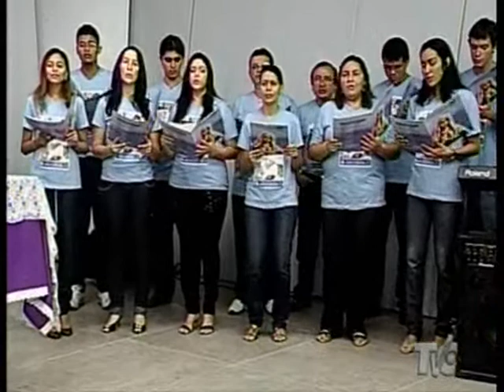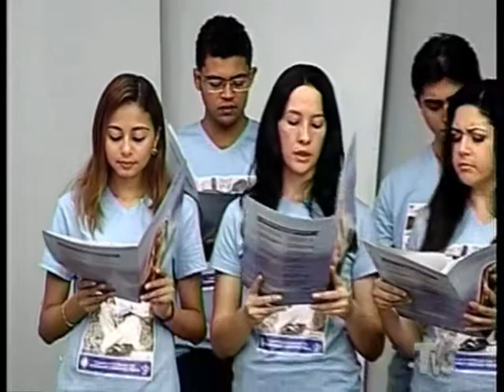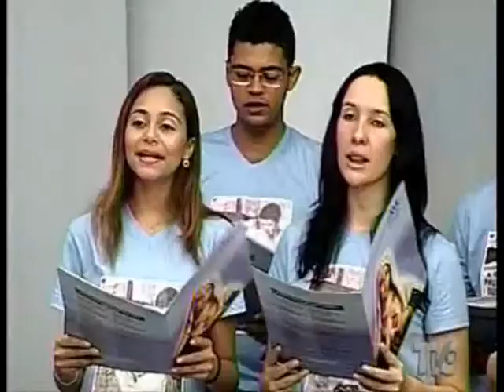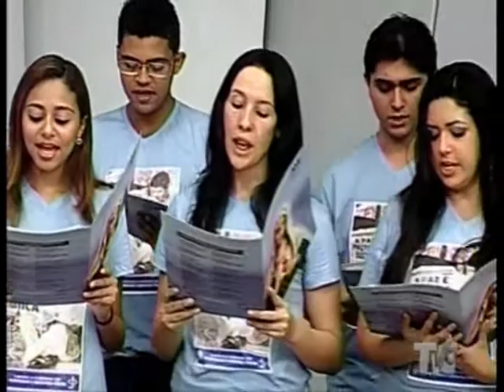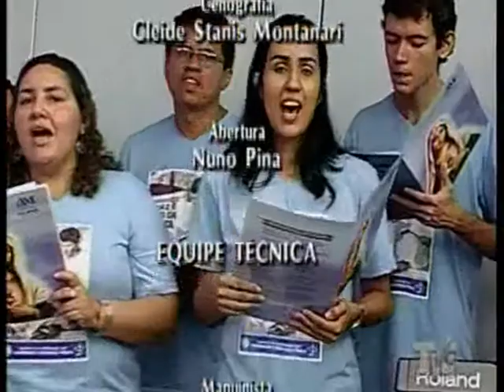MISSA TVC - 1º/3/2009 - COMUNHÃO E FINAL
Coral SS. Trindade - Paróquia José Walter - Missa 1º Domingo da Quaresma/Campanha da Fraternidade 2009 - A Paz é Fruto da Justiça.